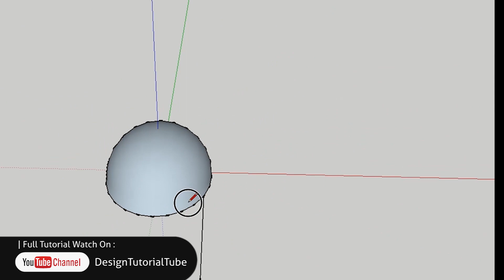SketchUp and Keyshot Rendering Tutorial Highlight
SketchUp and Keyshot Rendering Tutorial Trailer
| Design Tutorial Tube Highlight

Tutor by :
Pap Rendi
Version SketchUp Pro 2016
SketchUp Tutorial